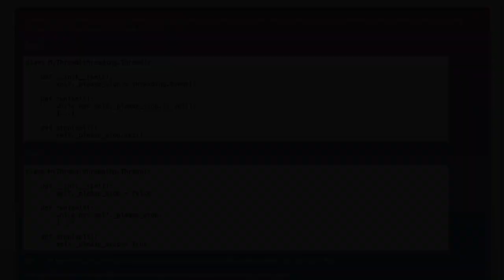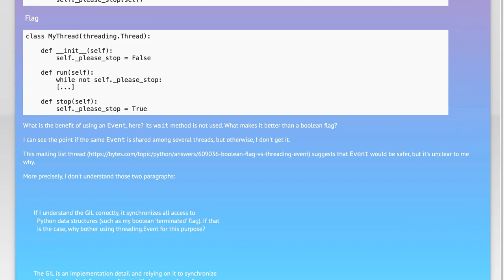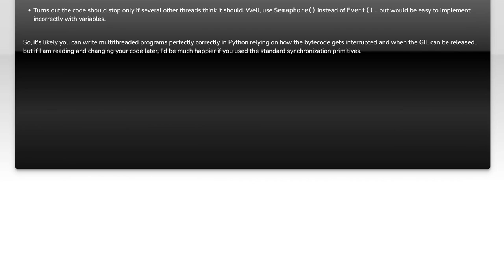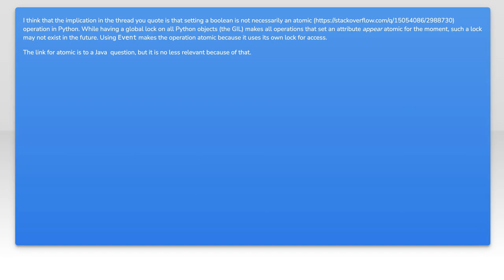Stop a thread: flag vs. Event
python: Stop a thread: flag vs. Event

Related to: python, python-multithreading